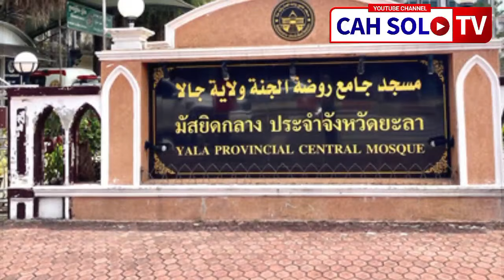9 Kota dan Daerah Muslim di Thailand, Negara Buddha di Asia Tenggara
9 Kota dan Daerah Muslim di Thailand, Negara Buddha di Asia Tenggara

Islam di Thailand banyak dijumpai di beberapa provinsi wilayah selatan negeri gajah putih ini, seluruh provinsi tersebut dahulunya masuk wilayah kerajaan Pattani Raya pada abad ke-12, sebelum kerajaan Sukhotai berdiri.[%Meskipun Thailand terkenal sebagai negeri Buddha, akan tetapi sekarang kerajaan cukup mensupport kehidupan Islam untuk penduduknya. Tanggungjawab masalah berkaitan agama Islam di Thailand diemban oleh seseorang mufti yang memperoleh gelar Syaikhul Islam (Chularajmontree). Mufti ini ada di bawah kementerian dalam negeri serta juga kementerian pendidikan serta bertanggungjawab pada raja. Mufti bertugas buat mengatur kebijakan yg bersangkutan dengan kehidupan muslim, seperti penentuan awal serta akhir bulan hijriyah. Jumlah kaum muslimin di Thailand mencapai 5-10% dari total 65 juta penduduk, tetapi Islam menjadi agama mayoritas kedua setelah Buddha.

Berikut ini video tentang kota dan daerah-daerah muslim di Thailand.